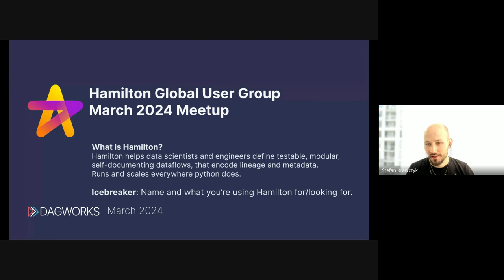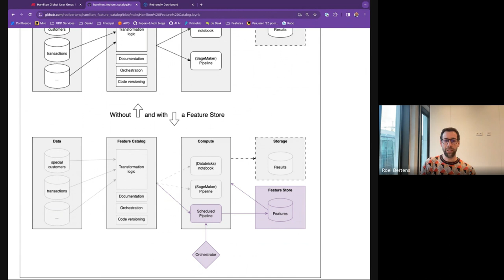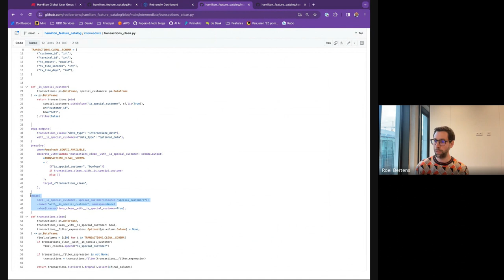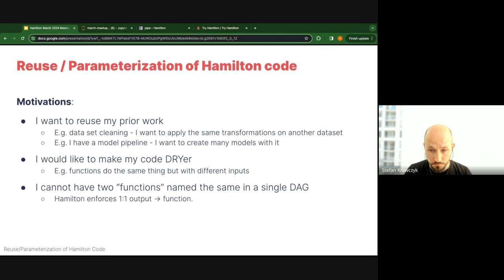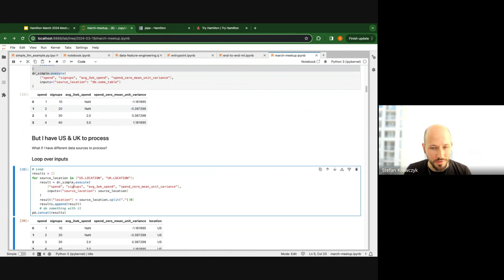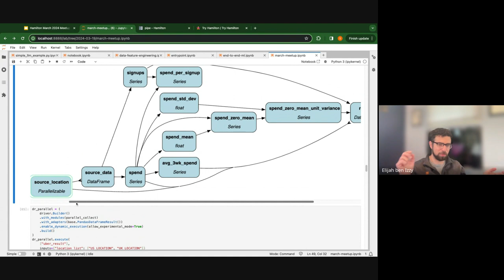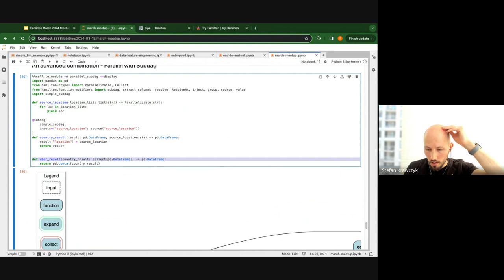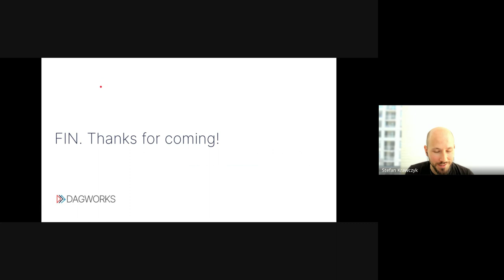Hamilton Open Source March Meet-Up Recording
Roel Bertens presented on building a Feature Catalog with Hamilton.
Stefan Krawczyk did a deep-dive on reuse and parameterization with Hamilton.